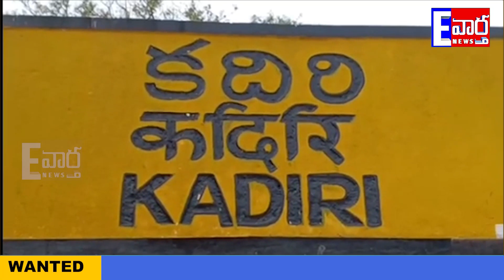అత్తార్ ఆధ్వర్యంలో కదిరిలో టిడిపి ఆవిర్భావ దినోత్సవ వేడుకలు E vartha